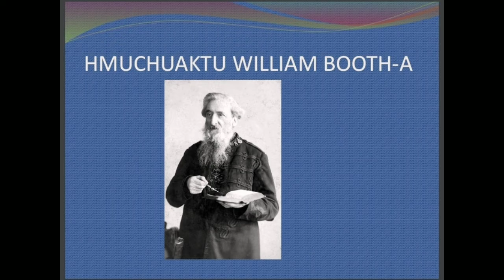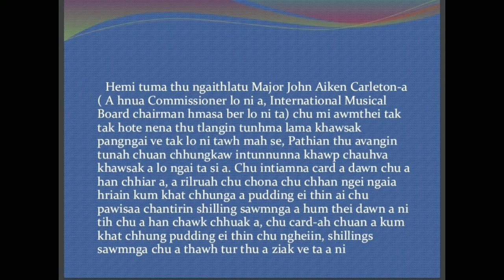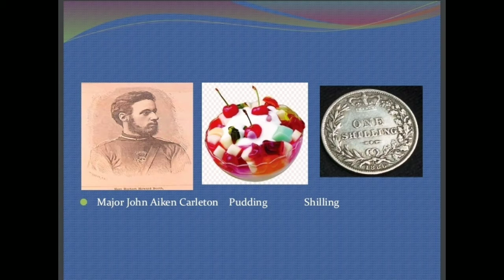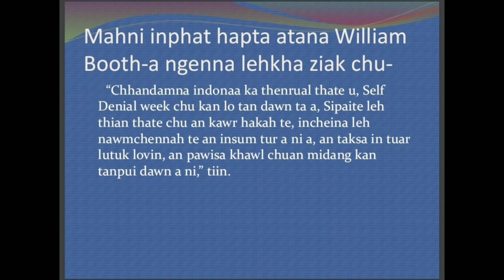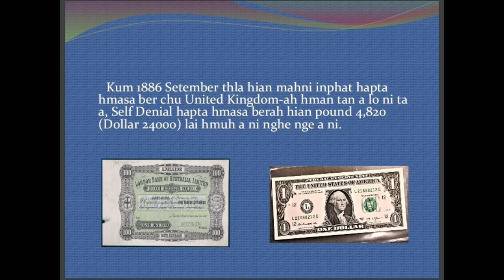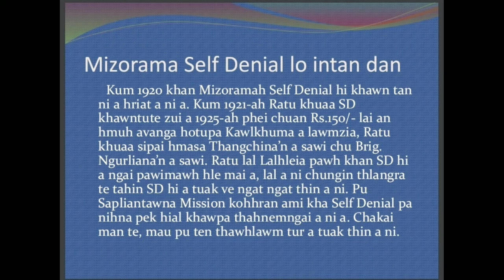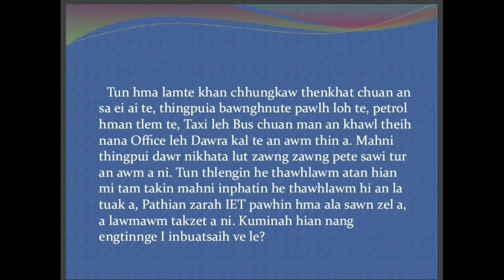S.D Beihrual Zirlai 4-n Major J Lalhmachhuana DYS, Western Division